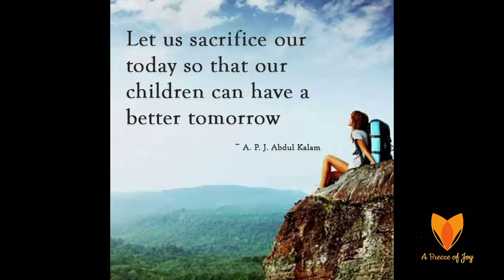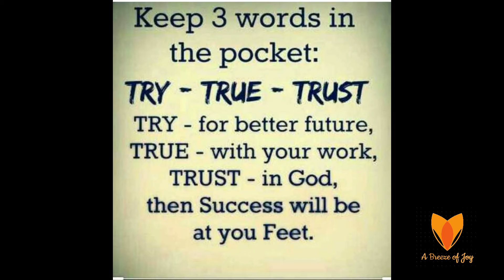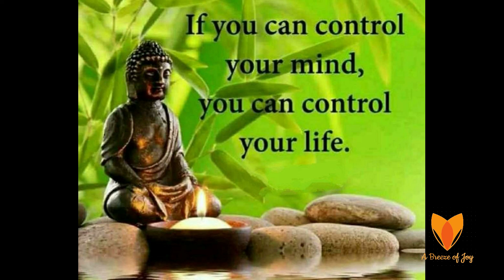The Best Inspirational & Motivational Quotes for Success in Life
Best Inspirational & Motivational Quotes for Success in Life